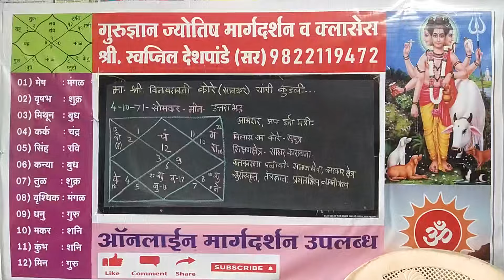मा.श्री. विनय रावजी कोरे (सावकर)यांची कुंडली व विश्लेषण. वारणेचा वाघ. VINAY KORESAHEB WARANA, KUNDLI